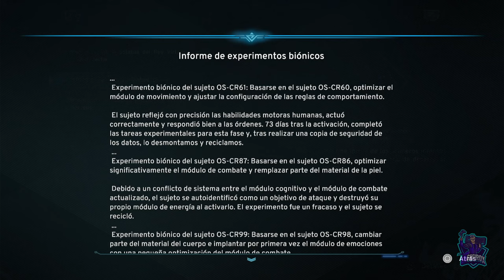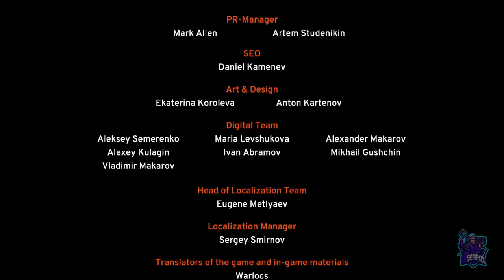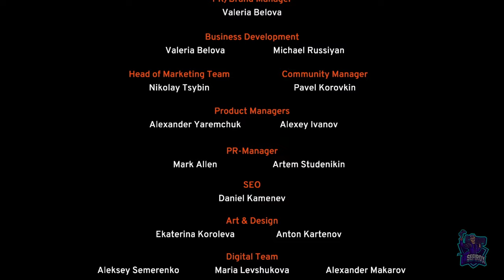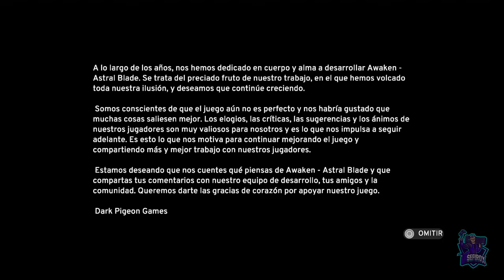AWAKEN ASTRAL BLADE // JUEGO COMPLETO 100% // FULL GAMEPLAY 100%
Juego completo 100%
Awaken Astral Blade 100%